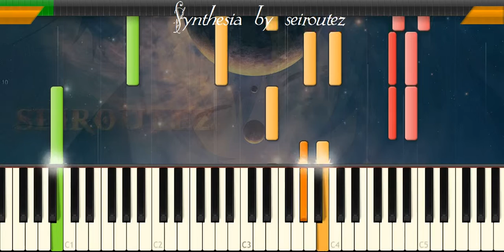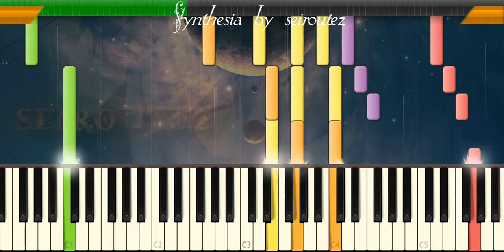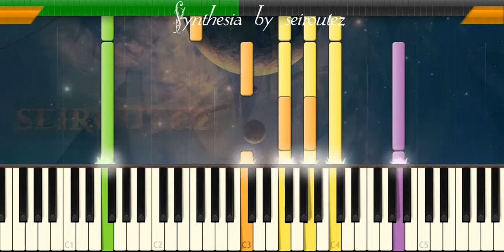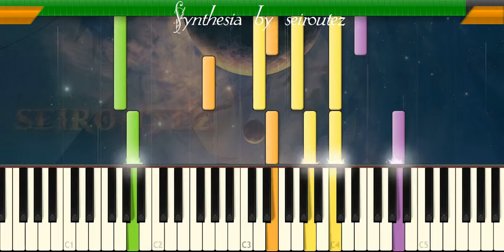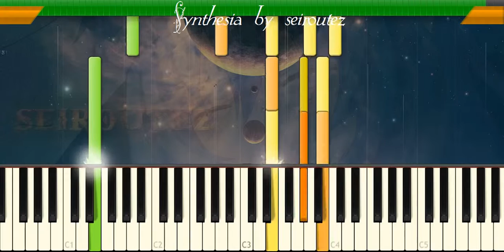[Synthesia][MIDI] camelia2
[Synthesia][MIDI]